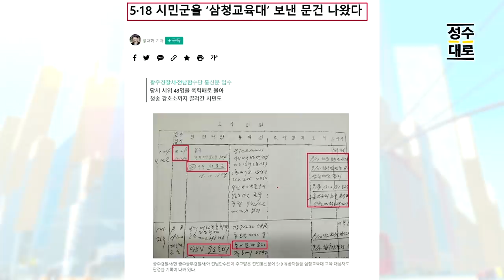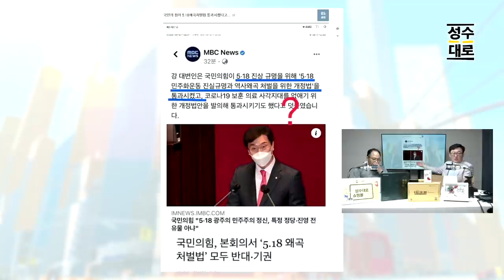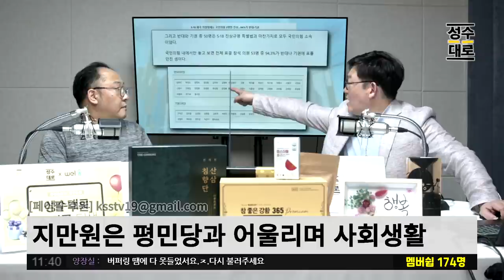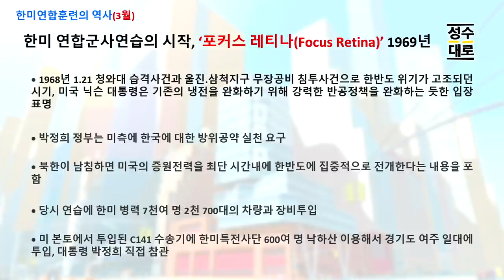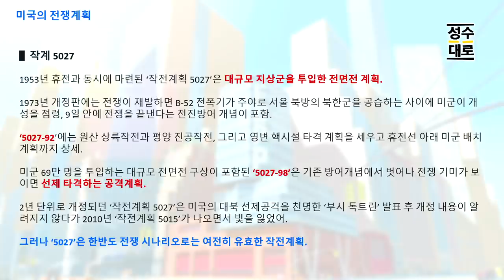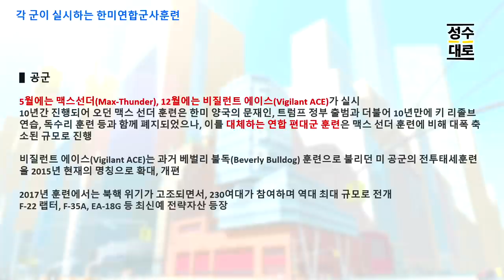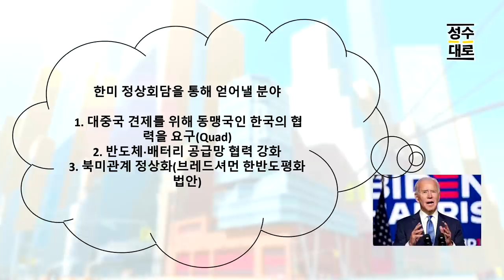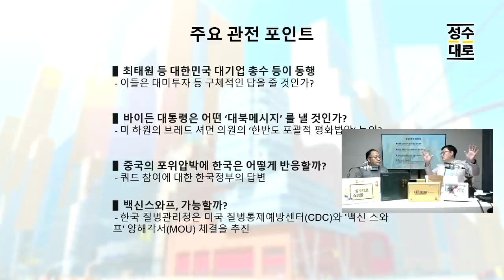얼음이 녹아? 5.18규명법·왜곡처벌법 국힘이 통과? | 돈달라는 바이든과 평화심는 문대통령 | 김성수 최요한의 잡탕찌개 LIVE (최초공개)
본 방송은 금일 실시간 방송 도중 유투브의 오류로 인하여 녹화본을 최초공개로 다시 전달해드립니다.